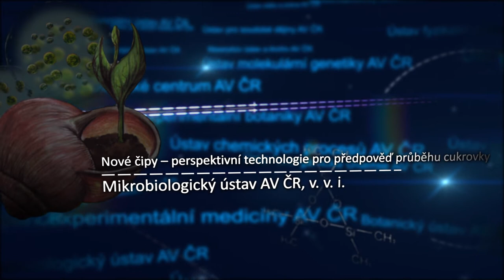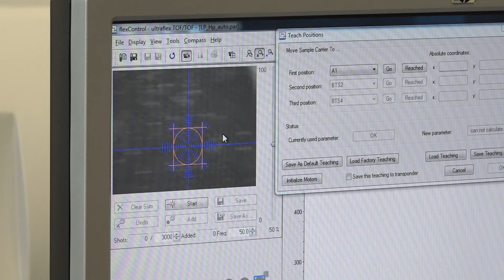Nové čipy – perspektivní technologie pro předpověď průběhu cukrovky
Cukrovka je v České republice velice rozšířené onemocnění, které postupem času přináší různé komplikace, jako je selhání ledvin, kardiovaskulární problémy, nebo oslepnutí. Badatelům z Mikrobiologického ústavu AVČR se podařilo vyvinout naprosto unikátní čipy, které dokáží zjistit, jaká bude prognóza pacientů s cukrovkou. Dopomáhá jim k tomu hmotnostní spektrometrie a jsou tak jediní na světě, kteří jsou schopni stanovit vrozené dispozice pro průběh onemocnění bez jakékoliv chemické reakce.